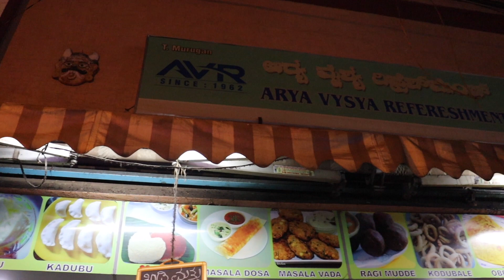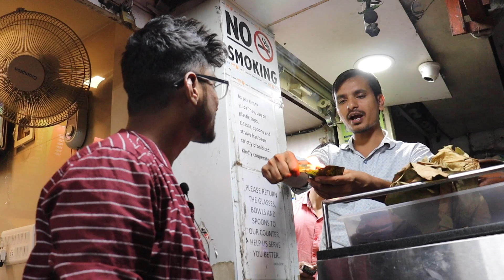Panipuri Challenge || Longest V V Puram Night Street Food | Bangalore | Firepan | 30+Dishes | Part 2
In this video we are going to taste the great street food of V V Puram Bengaluru.
As the journey starts with One of the oldest bakery in bengaluru ,VB bakery-speciality is pumpkin alwa,KBC,all bakery items as they prepare everything, so its fresh and tasty.
Late as we proceed further in the street,These are some of the special items to hunt on for all foodies Kodubele-its got a flavour of curd,
Benne Ragi roti,Benner Hakki roti wit brinjal curry-extremely Healthy and tasty food, Nitrogen wafers-The best part is they turn wafers itself as the ice ,thats how its different  and also this is treat for people watching as well..
All the bajji lovers like me can definitely hunt for this place to taste  different varities of Bajji-pineapple bajji,capsicum bajji,banana bajji and many more.

Pineapple bajji is great in taste and serve with onion ,carrot and spicy powder mixture.It is fabulous in taste. It was a great experience and everyone must try this pineapple bajji.
And also we have done panipuri challenge,As everyone knows it was great experience always and then we tasted fire pan which is great in taste.

3. Averakai food festival in bangalore

Your Foodie,
Shareef

Good Day:)